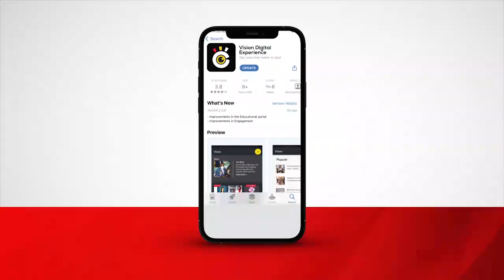OBWENZI: Abafumbo balwanidde mu kkubo wakati